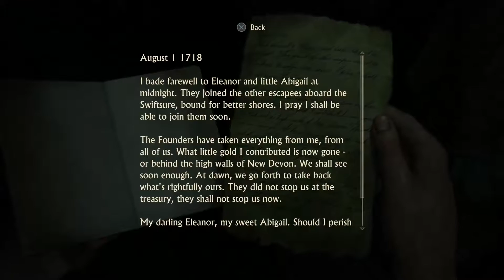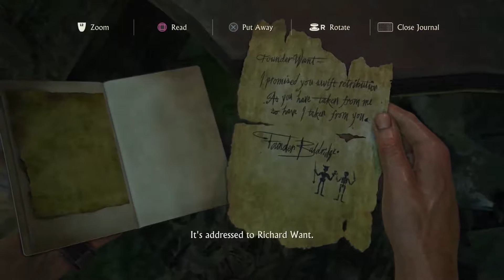A lot of Ground to Cover | Let's Play Uncharted 4: A Thief's End #19 | PS4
Not exactly the family vacation that Nate might have had in mind but still it's pretty good right? Lost city and all that.

Uncharted 4 is the last in the series featuring Nathan Drake and it is set to be the his most epic adventure.